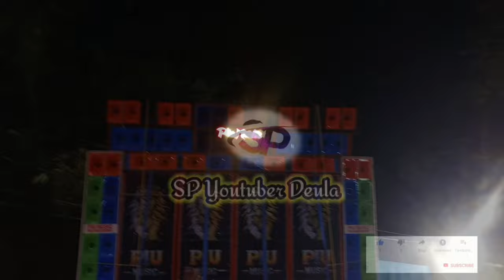Piu Music New Pop Bess Testing Amtola // Piu Music Full Setup Testing Video// Piu Music Full Setup🔥💪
Piu Music Full Setup Jayrampur Kali Puja Special
Jayrampur Kali Puja Uplokhe Ful Setup
Piu Music New Setup Testing
Piu Music Full Setup Competition